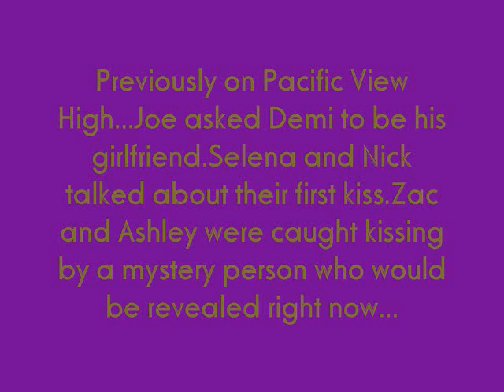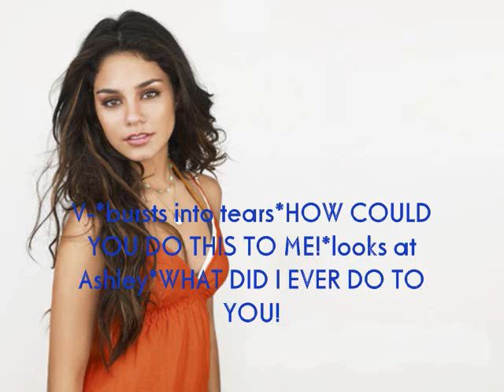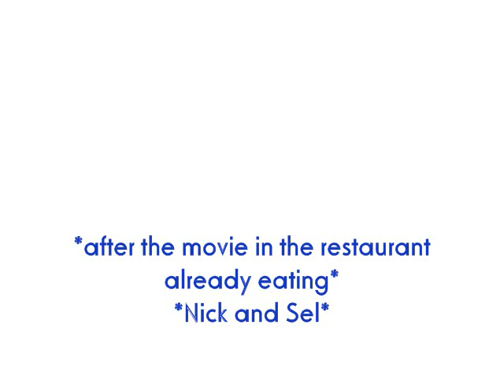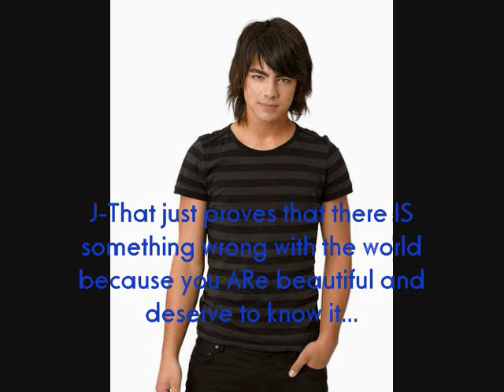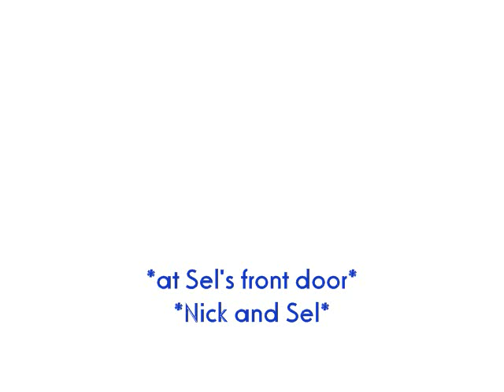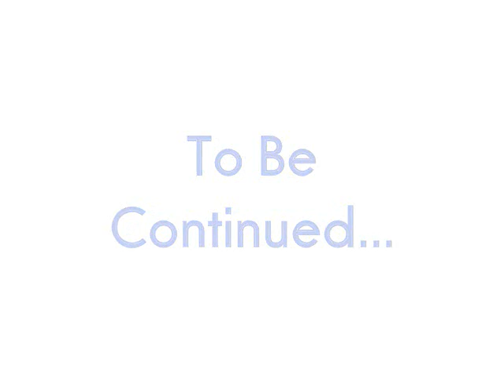Pacific View High Ep 6 Hello Beautiful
Previously on Pacific View High...Joe asked Demi to be his girlfriend.Nick and Selena talked about their first kiss.Zac and Ashley were caught kissing by a mystery person who would be revealed right now...

Episode:6 Hello Beautiful
Created By:Nickjluvr1020(me)
Season:1